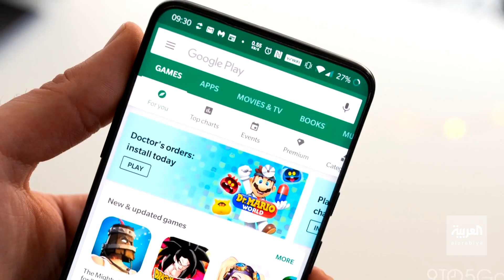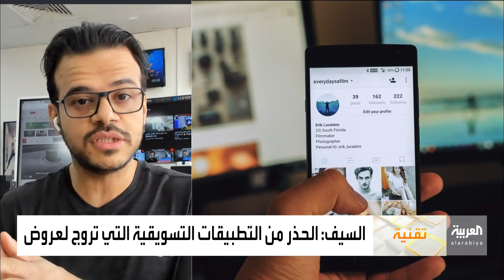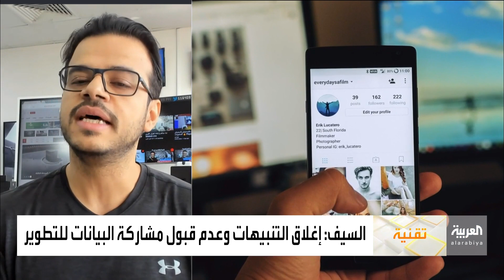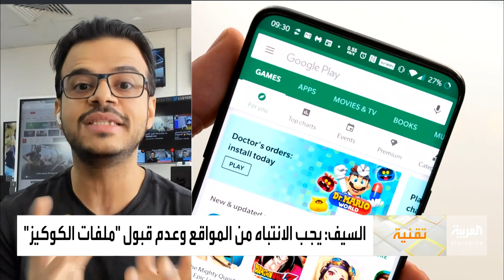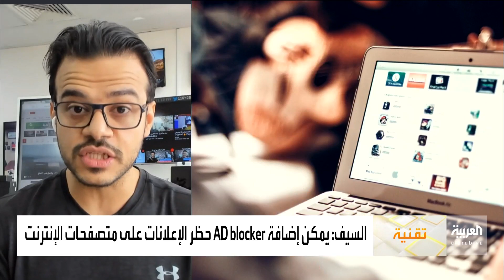صباح العربية | كيف تعرف المواقع طِباعنا والمنتجات التي نبحثُ عنها؟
دائما ما نتفاجئ بظهور الاعلانات والترويجات لأمور نحبها أو نهتم بها عبر مختلف المواقع والمنصات..البضائع التي كنا نفكر فيها ونبحث عنها فنتساءل كيف عرفوا بذلك؟ ولماذا يتم تعقب نشاطي عبر الانترنت ومعرفة اهتماماتي الشخصية؟ فالمقولة الدارجة هذه الايام..هل أجهزتنا تتنصت علينا وعلى حياتنا الخاصة؟

ـــــــــــــــــــــــــــــــــــــــــــــــــــــــــــــــــــــــــــــــــــــــــــــــــــــــــــــــــــــــــــــــــــــ